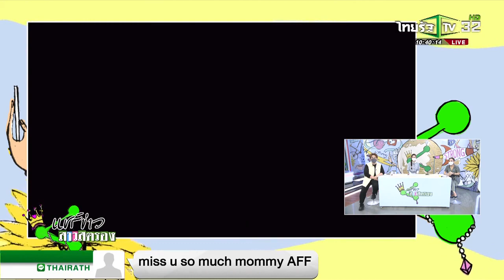ณเดชน์ ญาญ่า แชร์ข่าวสาวสตรอง ไทยรัฐทีวี 13 05 2021